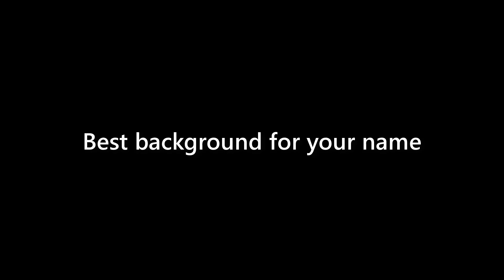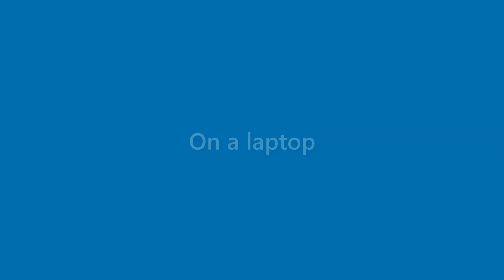Jessica Mathis - appearance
Name Look - Jessica Mathis - appearance. In this video we present "Jessica Mathis" name look and feel in various scenarios.
This video will cover:
How does "Jessica Mathis" look as a personal letterhead?
How does "Jessica Mathis" look on a business card?
How does "Jessica Mathis" look on a computer/laptop screen?
How does "Jessica Mathis" look with different background colors?
How does "Jessica Mathis" look with various fonts?